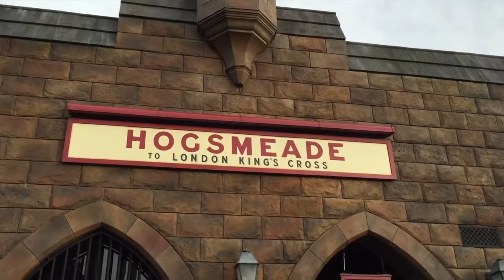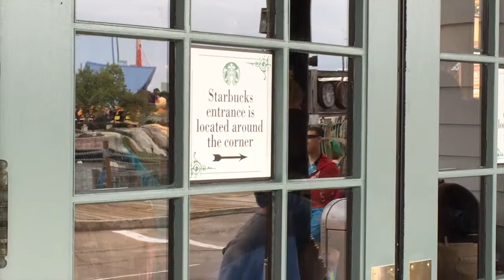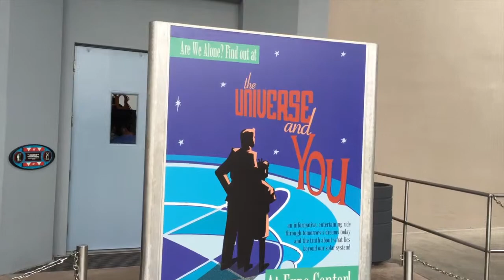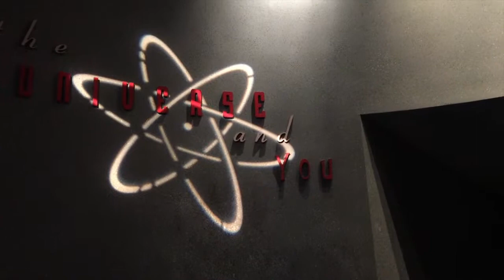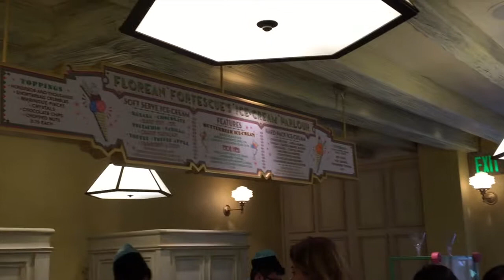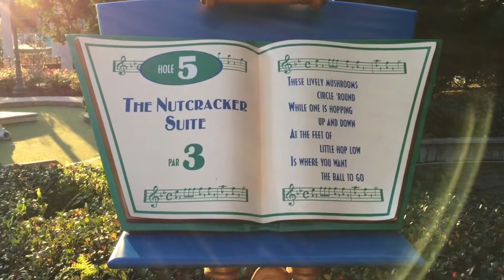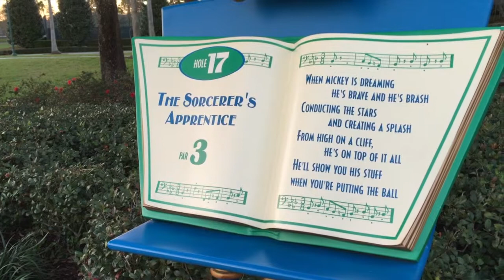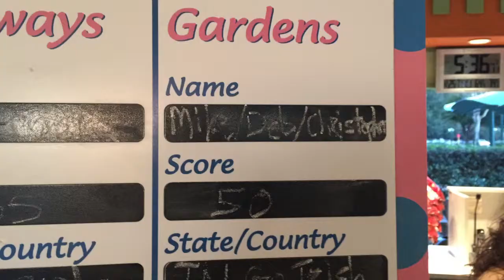We go back to Universal on Christmas Day 12-25-14